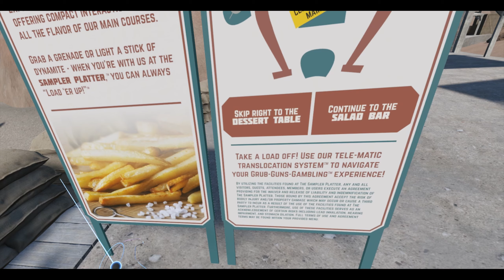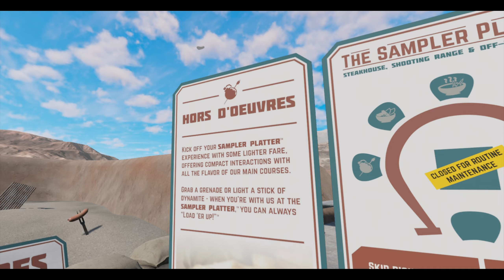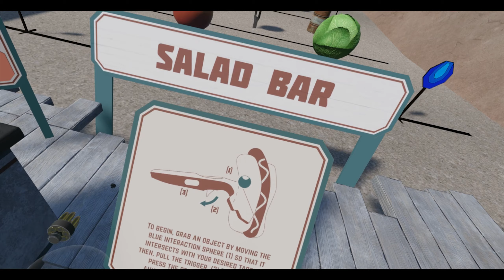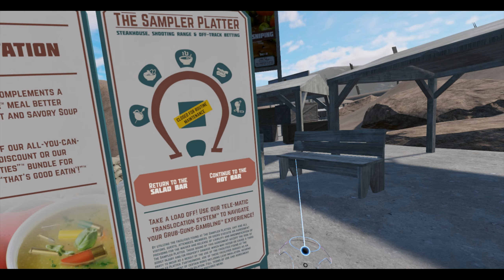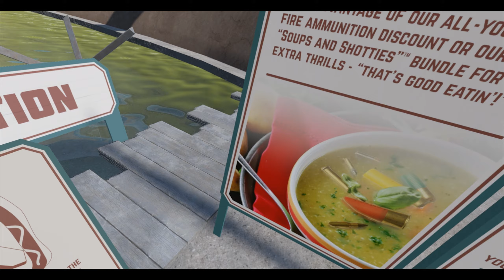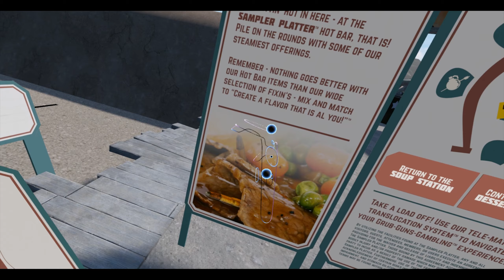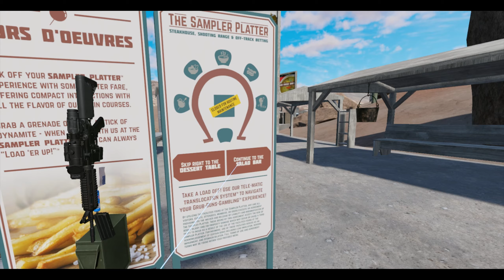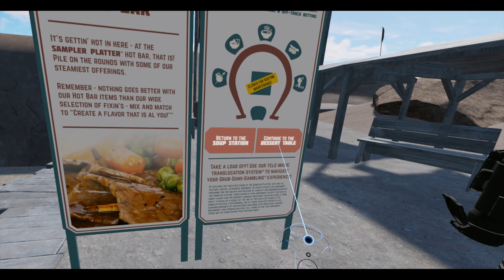Full Course Meal | Hotdogs Horseshoes & Handgrenades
Do you like hot dogs? How about horseshoes? Hand grenades? (everyone likes hand grenades) Anyway, we've got all that, and guns. SO MANY GUNS. So if you like ordnance, meat, and far too many groan-worthy puns, this is the VR sandbox game for you.